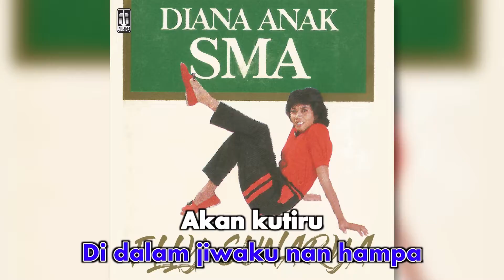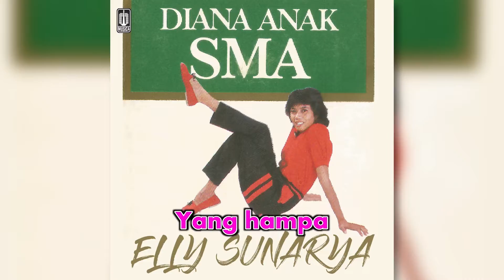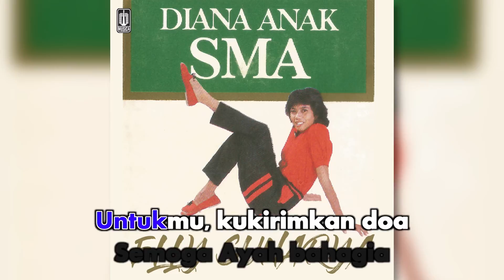Elly Sunarya - Doa Untuk Ayah (Official Karaoke Video)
Karaoke video by Elly Sunarya performing "Doa Untuk Ayah"
Cipt. Elly Sunarya